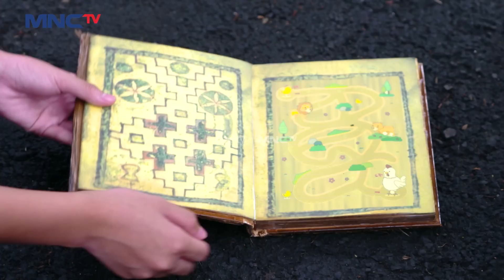Mentari dan Teman Teman Pergi Ke Dunia Dongeng - Mentari & Jinny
Mentari Jinny dan lainnya masuk ke dunia dongeng yang ternyata dihasilkan oleh buku ajaib dari ayah Jinny. Mereka masuk ke sebuah hutan ajaib yang ternyata penuh makhluk makhluk aneh. Apakah yang menanti mereka di dunia ajaib tersebut?

Mentari seorang gadis miskin namun ceria, memiliki seorang ibu yang sedang sakit bernama Salma. Ia terpaksa menggantikan ibunya untuk bekerja di rumah Bu Gita yang galak dan judes. Bu Gita memiliki dua anak nakal bernama Reno dan Neli yang senang mengganggu Mentari.

Mentari bertemu dengan Jinny, seorang putri jin yang dihukum buang karena kenakalannya, dan harus melakukan 100 kebaikan untuk bisa kembali ke negri jin. Mentari dan Jinny saling membantu mencapai tujuan masing-masing, bahu-membahu menghadapi penghalang dan pengganggu mereka yaitu keluarga Bu Gita.